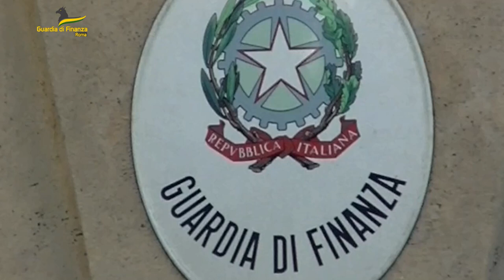Civitavecchia, maxi-sequestro di cocaina purissima al porto: era nascosta tra le banane